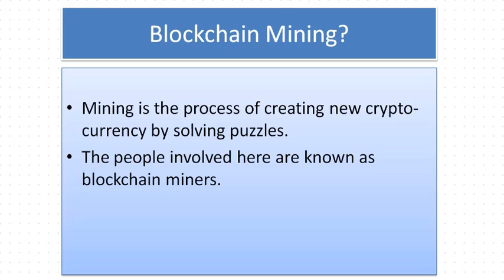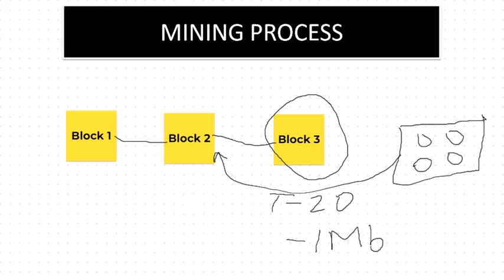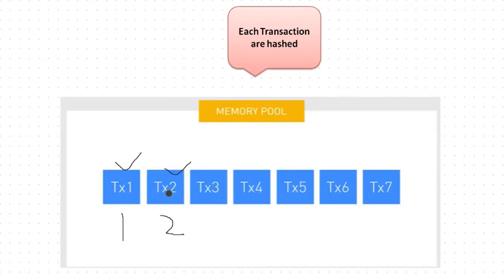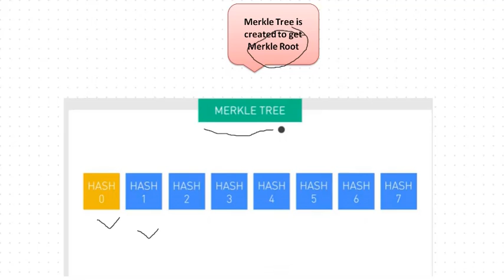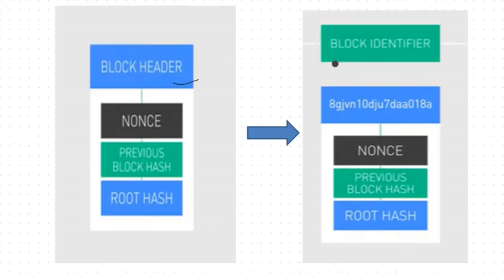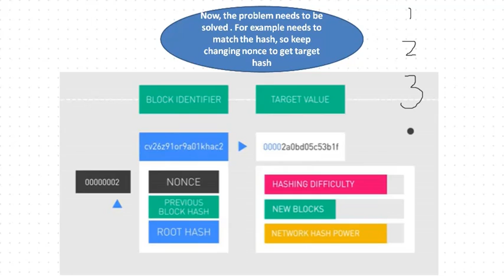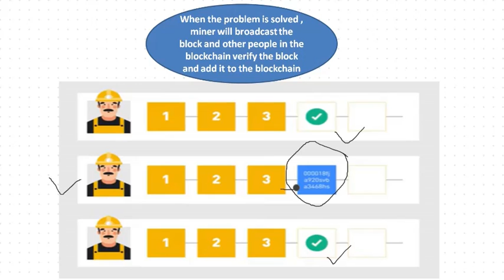Blockchain Mining Mechanism | Mining Process in Hindi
Blockchain Mining Mechanism | Mining Process in Hindi  @Quick Learners

Hello Learners!

In this lecture i have discussed blockchain mining mechanism in the easiest way possible.